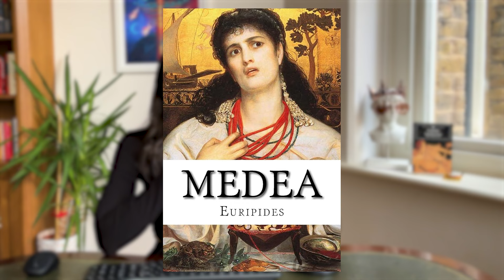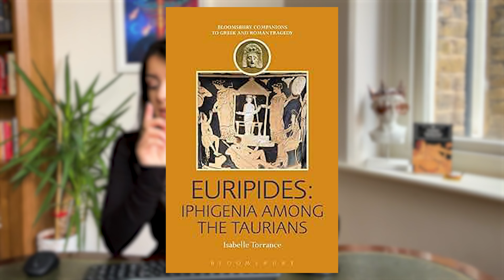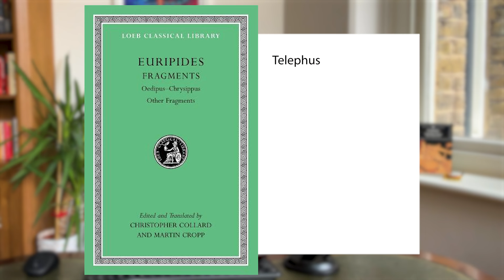Who Was Euripides REALLY? Everything You Need To Know About The Ancient Greek Tragedian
A Bit About MoAn Inc.  -
Trust me, the ancient world isn’t as boring as you may think. In this series, I'll be talking you through the basic plots of the plays of Euripides because ... I mean, do I really have to give you a reason other than WE SIMPLY HAVE TO??? YOUR LIFE IS NOT COMPLETE IF YOU HAVEN'T READ EURIPIDES.